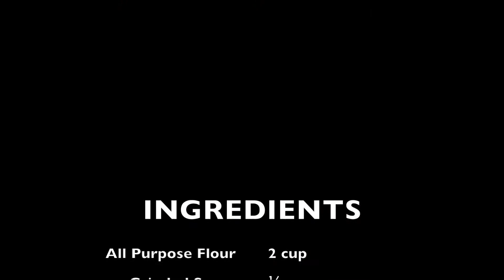आसानी से बनायें मुँह में घुल जाने वाली मीठी मठरी केवल 4 चीज़ों से।Sugar coated/Meethi Mathri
Hello, Foodies
Today I am sharing an authentic Indian Sweet recipe Meethi mathri. This is a very easy recipe so anyone can make this at home.It can be easily stored and consumed for 1 month.

links of my other recipes